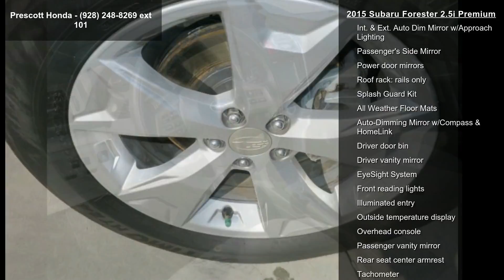2015 Subaru Forester 2.5i Premium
CARFAX One-Owner. Clean CARFAX. 2015 Subaru Forester 2.5i Premium Quartz Blue AWD Lineartronic CVT 2.5L 4-Cylinder DOHC 16V VVT

Awards:
  * 2015 IIHS Top Safety Pick    * 2015 KBB.com 10 Best All-Wheel-Drive Vehicles Under $25,000   * 2015 KBB.com 10 Best SUVs Under $25,000   * 2015 KBB.com Best Resale Value Awards   * 2015 KBB.com Brand Image Awards   * 2015 KBB.com 5-Year Cost to Own Awards

Reviews:

  * For those who require all-wheel drive for slick, low-traction environments, the 2015 Subaru Forester is almost the default choice in the compact-SUV segment. It's also a good choice for those seeking an extra measure of safety, reliability and resale value in their 5-passenger SUV. Source: KBB.com